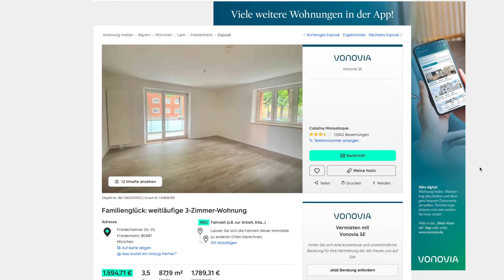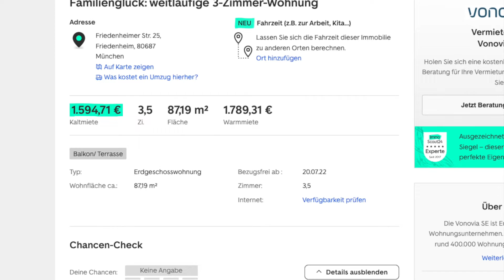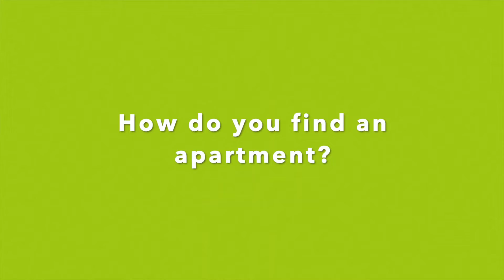Bavaria, Here We Go! (With German subtitles) Ep. 8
最後一集《拜仁, 我嚟喇！》由Kristen帶大家去德國睇樓！究竟响德國搵屋有幾難，一齊去睇下啦！

In the last episode of "Bavaria, Here We Go!" we will go house-hunting with Kristen! How difficult could it be to find a house in Germany?